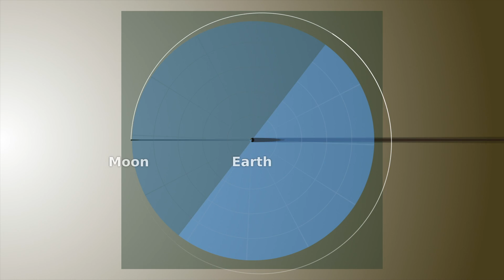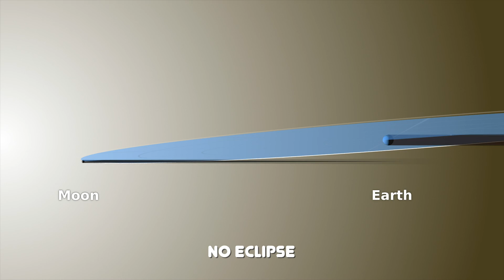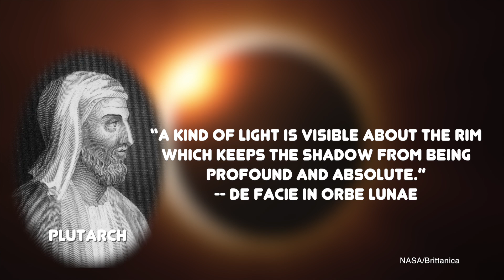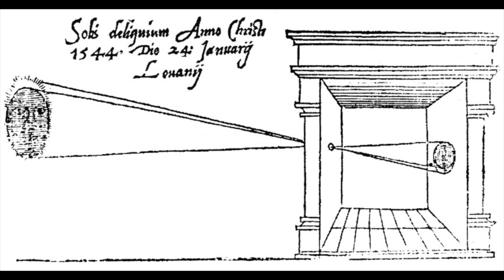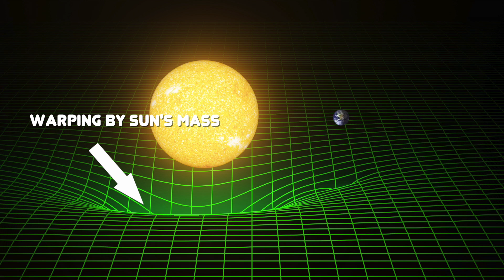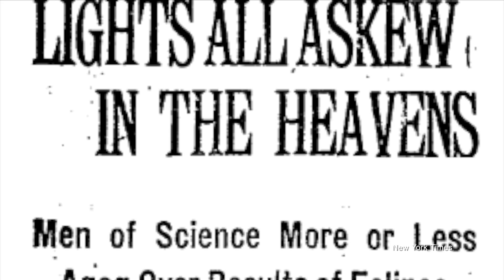Amy Shira Teitel: Scientists Have Used Eclipses To Understand Space | Solar Eclipse 2017 | TIME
Amy Shira Teitel, spaceflight historian and author, will host TIME's livestream of the Great American Solar Eclipse from Casper, Wyoming on August 21, 2017. Leading up to the big event, Amy explains how scientists have used eclipses to study space and really understand the universe that we live in. This is a once in a lifetime experience that is not to be missed.

On August 21, a total solar eclipse will take place over the continental U.S. If you're unable to see it in person, TIME has got you covered. Follow TIME on Youtube, Twitter, Instagram & Facebook to watch our live broadcast of the eclipse, hosted by TIME Editor at Large, Jeffrey Kluger, and spaceflight historian, Amy Shira Teitel.